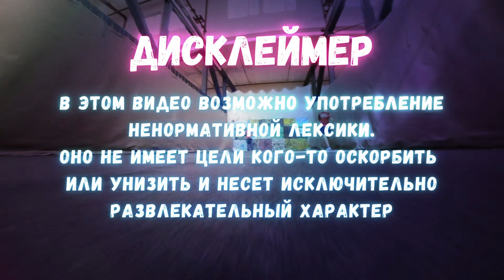Заметки лучника #14| Как целиться из лука с прицелом | Категоричный Антон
Новое видео полностью посвящено стрельбе из классического лука с прицелом. Категоричный Антон на своём примере с тренером Василием покажет нюансы использования прицела и его настройки. Поговорим о том как не бояться целиться по мушке и попадать только в десяточки.
Кстати напоминаю, что тренер Василий лучший в своем деле)) и он не Мастер спорта, а просто Кандидат. И любит стрельбу из лука. Кому нравится, как он объясняет и преподаёт стрельбу из лука. Приходите к нам в тир РИФ в среду, пятницу и воскресенье с 13 до 16:30. Василий и Антон Вас ждут.

00:00 - Вступление
01:58 - Как заводить мушку на прицеле правильно?
05:52 - Каким глазом нужно целиться?
17:52 - Влияет ли перемещение прицела на дистанцию?
19:10 - Боязнь регулировки прицела
21:05 - Как работают в тандеме тренер и стрелок?